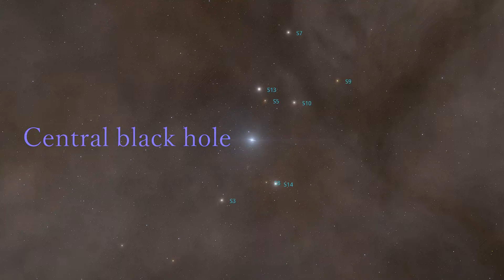Aquarius Dwarf Irregular Galaxy 3.2 million light years away Space Engine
The galaxy is in local group, and the shape of galaxy is irregular.